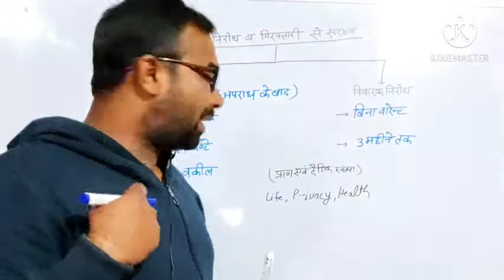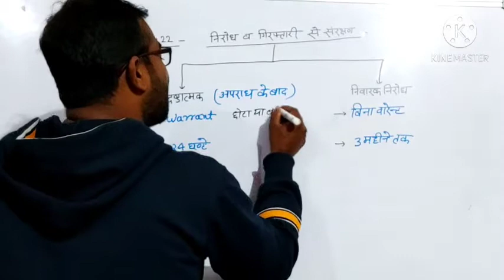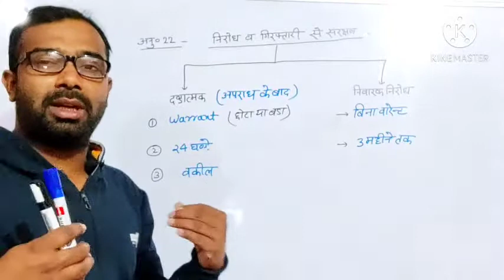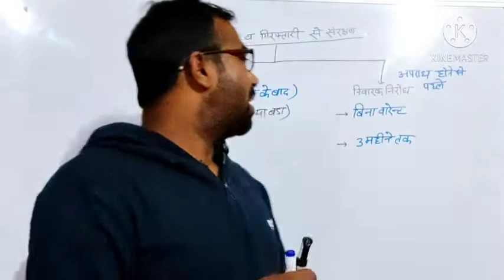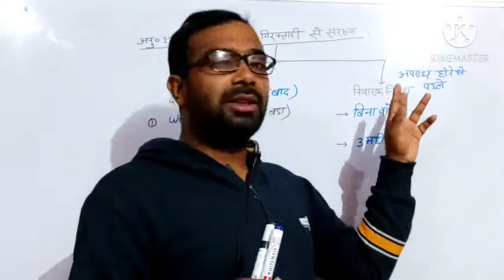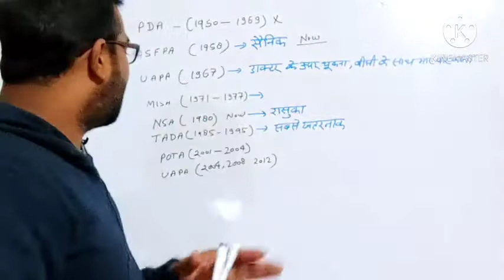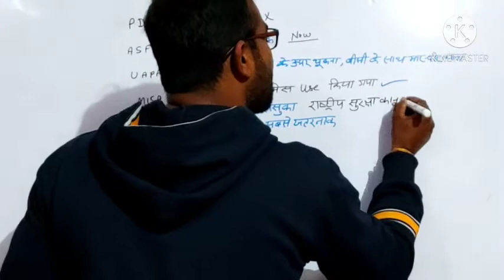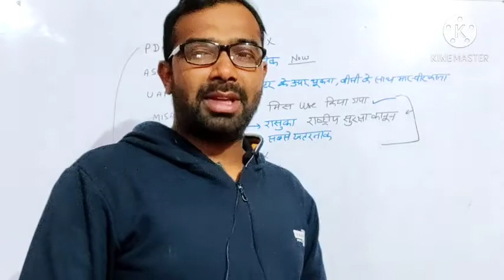Ajeet classes अनुच्छेद 22 निरोध व गिरफ्तारी से संरक्षण